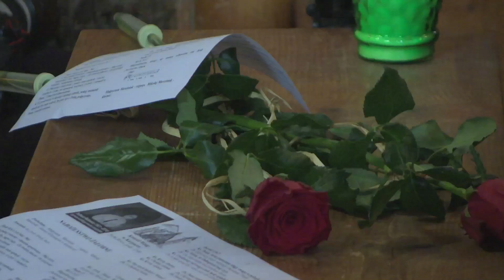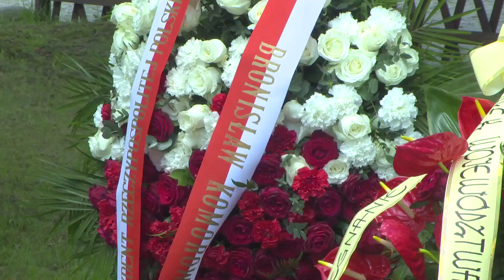Tadeusz Różewicz spoczął pod kościołem Wang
W Karpaczu uroczyście pochowano wybitnego poetę i dramaturga Tadeusza Różewicza. Spełniono jego ostatnią wolę. Spoczął na cmentarzu ewangelicko-augsburskim przy kościele Wang.

W ostatniej drodze towarzyszyła mu najbliższa rodzina, przyjaciele i wierni czytelnicy. Przyjechali ludzie z całej Polski. Uroczystość miała charakter prywatny.  Minister Bogdan Zdrojewski przypomniał sylwetkę zmarłego.

Tadeusz Różewicz chciał, aby podczas jego pogrzebu wszyscy zgromadzeni szczerze uśmiechnęli się do siebie. Przez chwilę wydawało się jakby poeta był znów wśród nas.